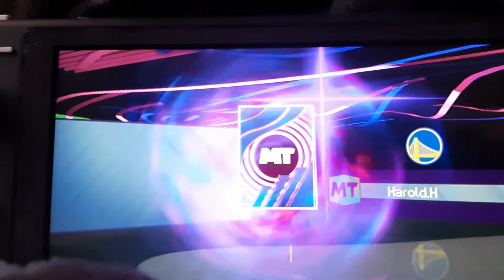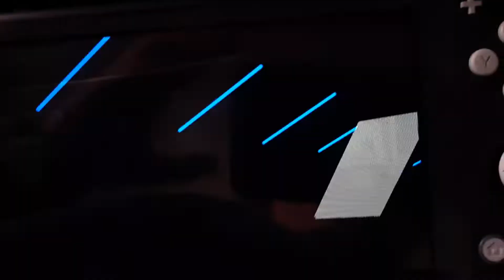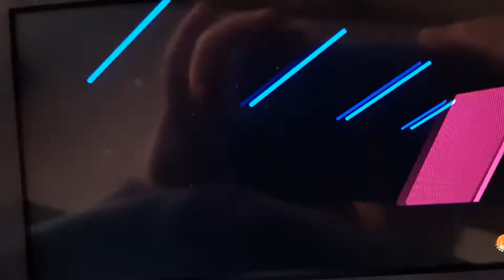My favorite player let's go!